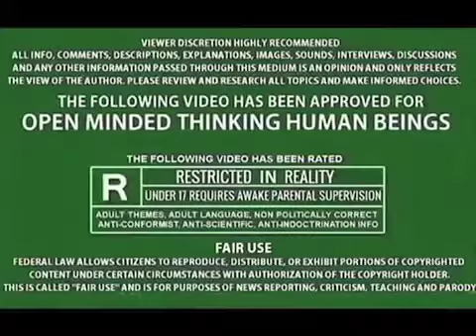"TWEAKER HUNTer’s “BUN-HEAD BITCH” Lift With RePurposement – Somebody’s Watching Me" Quad Sexual!!!